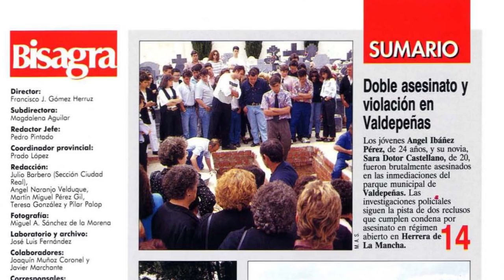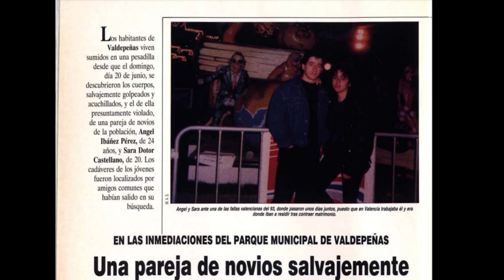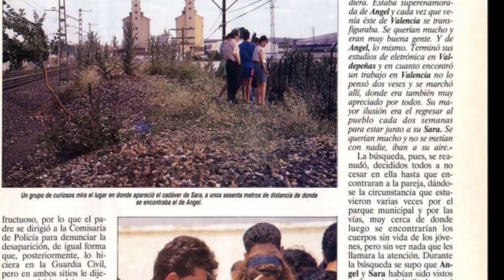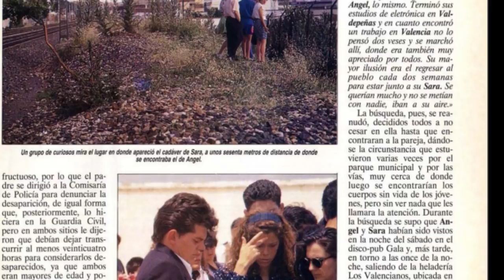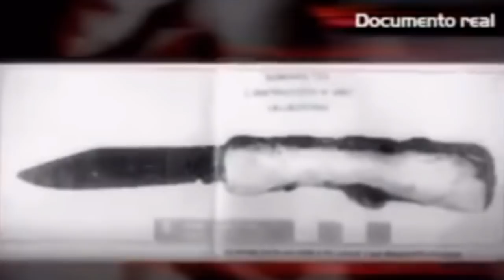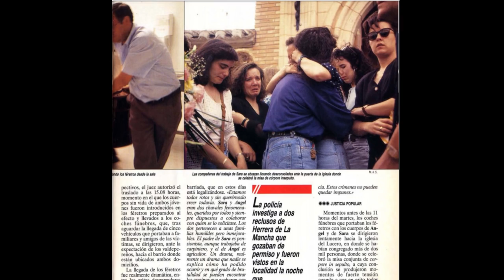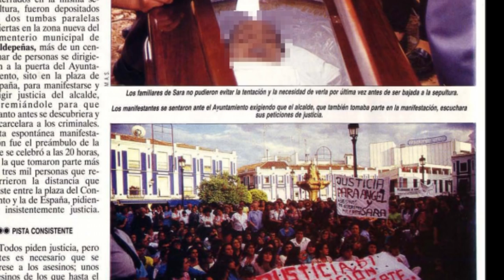Potwór z Valdepeñas | #8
Zbrodnia, która przez wiele lat nie została rozwiązana. Gdy w końcu pojawia się nowy ślad, nikt nie spodziewa się, do czego doprowadzi na nowo otwarte śledztwo.

Źródła:
7. Biblioteca Virtual de Castilla-La Mancha. Bisagra.

Źródła zdjęć:
8. Foto: Biblioteca Virtual de Castilla-La Mancha. Bisagra.
10. Foto: La Voz De Galicia,
11. Foto: DIARIO ABC, S.L.,